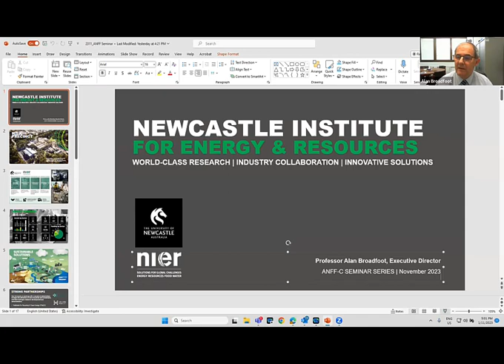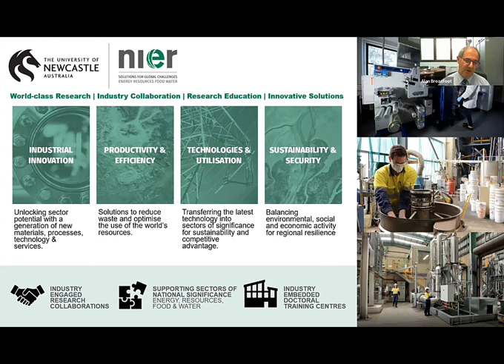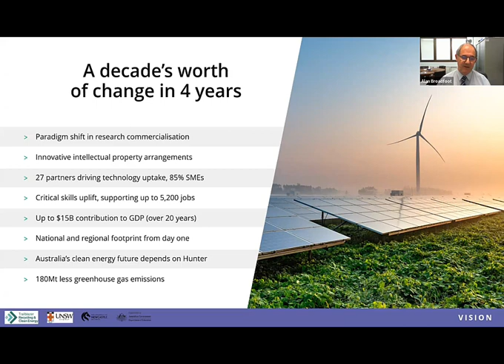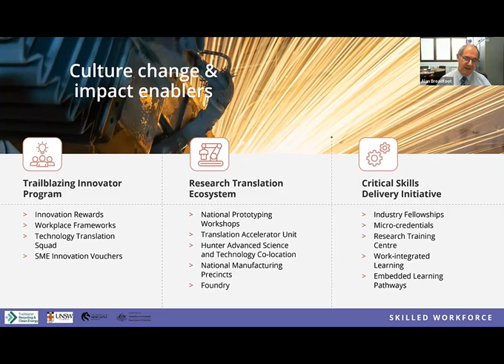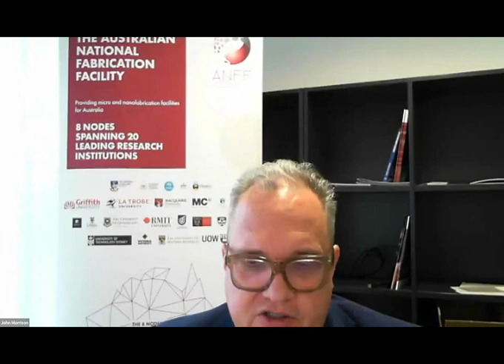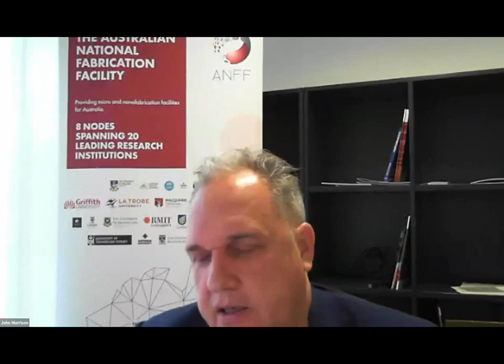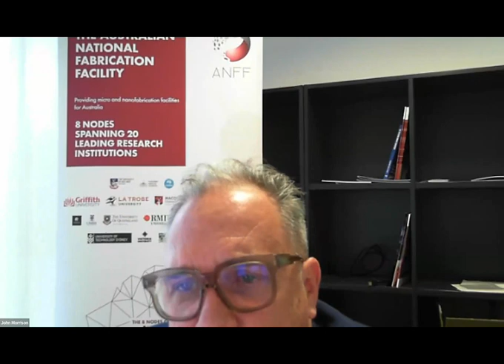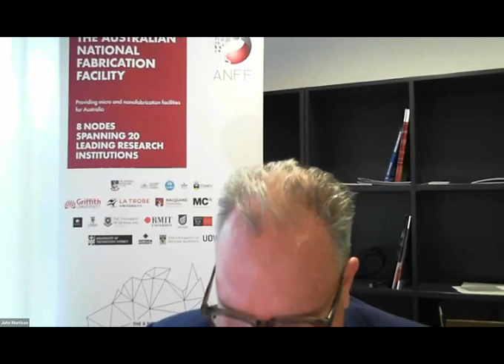Alan Broadfoot: Drivers for Growth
In this webinar on 'Drivers for Growth,' Prof Alan Broadfoot, Executive Director of NIER and former CEO of Ampcontrol, will share his insights on growing manufacturing businesses in the energy, resources, food and water sectors.

Prof Alan Broadfoot is the Executive Director of the Newcastle Institute for Energy and Resources (NIER), one of the University’s flagship research institutes established a decade ago to provide practical and viable benefits to industry through a collaborative engagement model. His current role at the University of Newcastle includes supporting the ATRaCE trailblazer program. Alan is focused energy, resources, food and water, focused on creating solutions to address critical issues in these areas. Alan has a long history of growing companies in the manufacturing space. In this seminar, Prof Broadfoot discussed some of his experience acquiring and growing manufacturing businesses.

Biography: Professor Alan Broadfoot has been the Executive Director of the Newcastle Institute for Energy and Resources (NIER) at the University of Newcastle since 2010. At NIER, Alan leads an ambitious agenda linking industry and academia for transformational research in energy, resources, food and water. Alan holds a Doctor of Philosophy, Master of Engineering and Bachelor of Electrical Engineering (Honours) from the University of Newcastle. An electrical engineer in various roles from 1985, Alan joined electrical design and manufacturing company Ampcontrol in 1991 and held senior management positions, including Managing Director and CEO from 2005–2010. He is a Fellow of the Institution of Engineers Australia and was Chair of the Australian Industry Group Hunter Manufacturing Council from 2004 –2009. He is a Graduate of the Australian Institute of Company Directors, a Fellow of The Royal Society of NSW, Chair of the NSW Energy and Resources Knowledge Hub and Board member of TUNRA and CRC CARE.